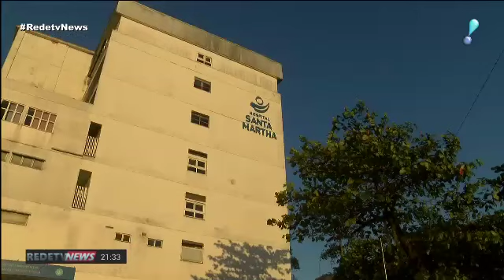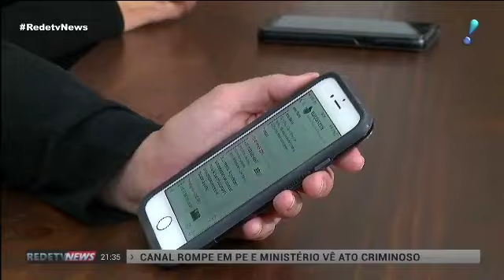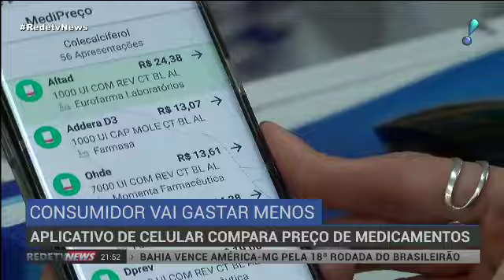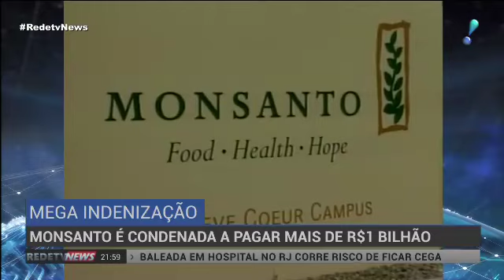RedeTV News (11/08/18) | Completo